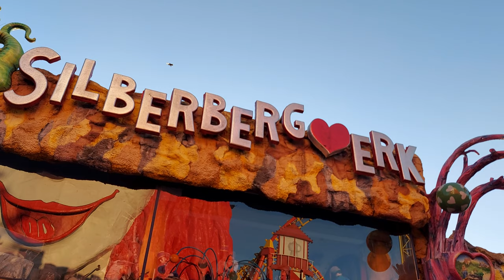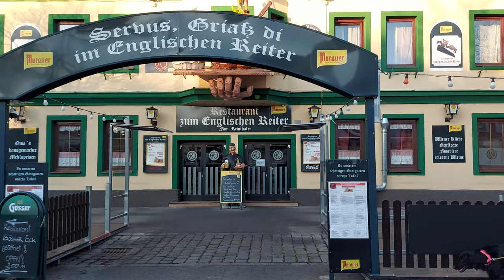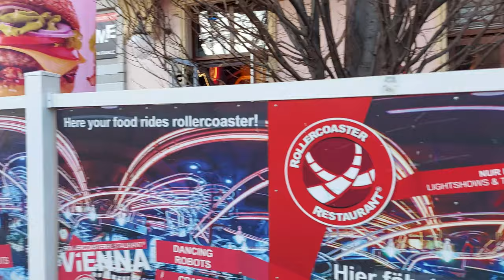Wurstelprater (Prater), Vienna's famous Amusement Park, Leopoldstadt, Vienna Walking Tour 4k UHD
I am happy to fulfill requests and suggestions for walks. Please leave me a message in the comments.

Vienna Walking Route: The Wurstelprater is located near the Danube in Vienna's 2nd district near the Praterstern and is part of the extensive Prater recreation area, which includes the Jesuitenwiese, a harness racing track, the Ernst Happel Stadium, the Ferry Dusika Stadium, the Stadion-Bad , the upper and lower Heustadlwasser and much more. The main avenue, which leads from the Praterstern to the Lusthaus, stretches right through this area. The Prater was first mentioned in a document in 1403 as a former imperial hunting ground. In 1766 Josef II made the Prater available as a recreation area.

Der Wurstelprater befindet sich nahe der Donau im 2. Wiener Gemeindebezirk beim Praterstern und ist Teil des weitläufigen Erholungsgebiets Prater, in dem sich u.a. die Jesuitenwiese, eine Trabrennbahn, das Ernst-Happel-Stadion, das Ferry-Dusika-Stadion, das Stadion-Bad, das obere und untere Heustadlwasser u.v.m befindet. Mitten durch dieses Gebiet erstreckt sich die Hauptallee, die vom Praterstern zum Lusthaus führt. Als ehemals kaiserliches Jagdgebiet wurde der Prater erstmals 1403 urkundlich erwähnt. Josef II. stellte 1766 den Prater als Erholungsgebiet zur Verfügung.

Viel Spass beim Spaziergang !